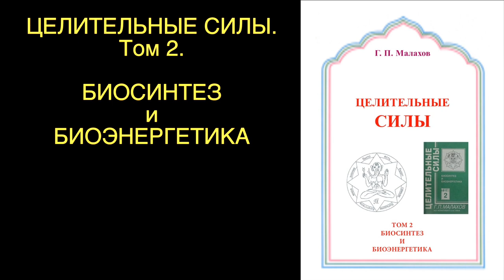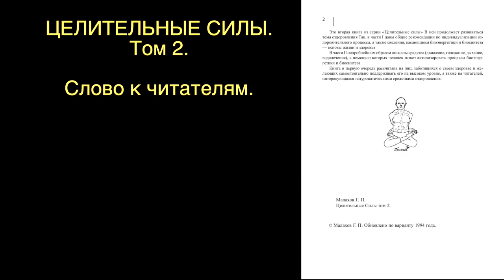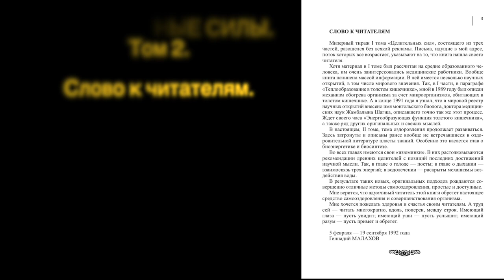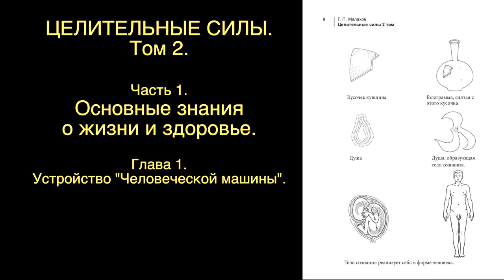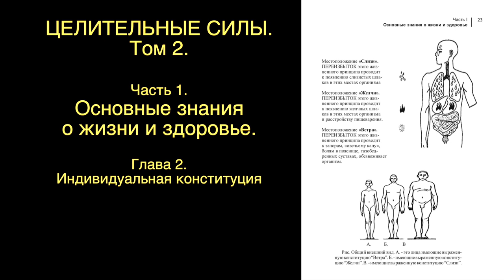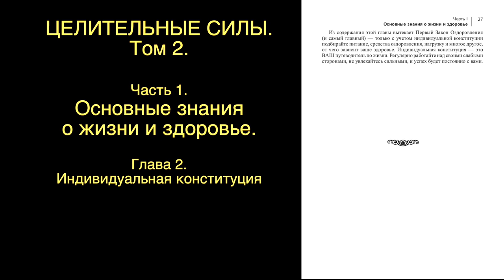АУДИОКНИГИ СЛУШАТЬ. ЦЕЛИТЕЛЬНЫЕ СИЛЫ 2 том. Главы 1, 2. Малахов.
Второй том «Целительных сил». Изложены интереснейшие знания об устройстве человека. Они многое расскажут о вас самих … причем с тех позиций, которые Вы и не подозревали.